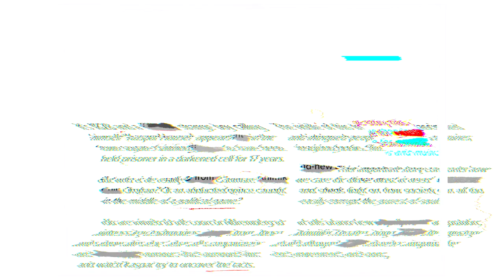The Kaspar Hauser Experiment | Teaser #11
Teaser for Animikii Theatre's The Kaspar Hauser Experiment

Directed by Adam Davies

Written by Florence Brady, Adam Davies, Henry McGrath & Charles Sandford

Original Music Composed by Charles Sandford

Performed by Charles Sandford, Henry McGrath, Florence Brady & Paul Bates

Set & Costume Designer Jessica Staton

Production Manager Isabel Potter

Producer Rachel Price

Access & Audio Description Vicky Ackroyd

Videography & Photography Grant Archer

Featuring Original Artwork by Charles Sandford